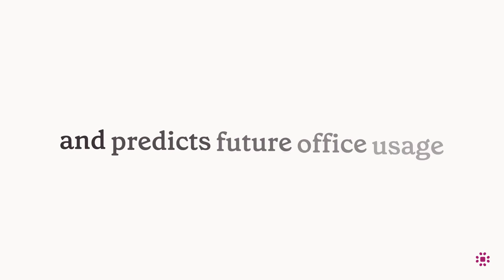Predictive Office Usage | Robin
Access the expected space and desk utilization for a chosen date filter and determine future usage of the office for better planning. Optimize your spaces and plan for long-term needs.